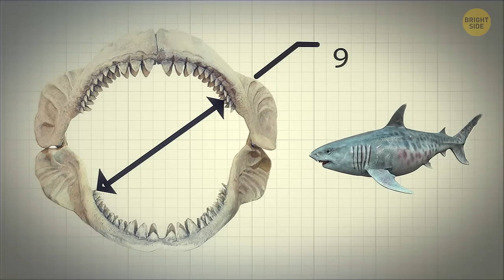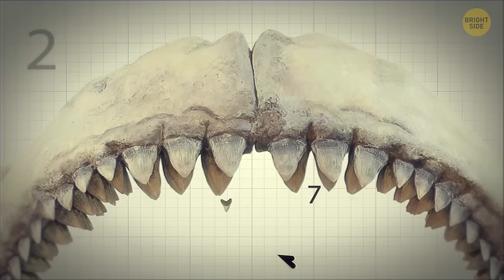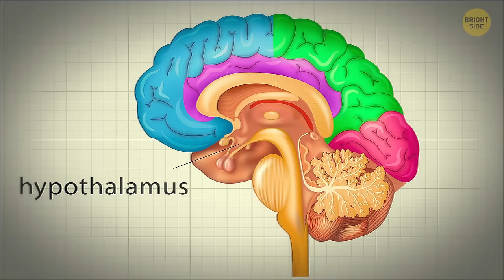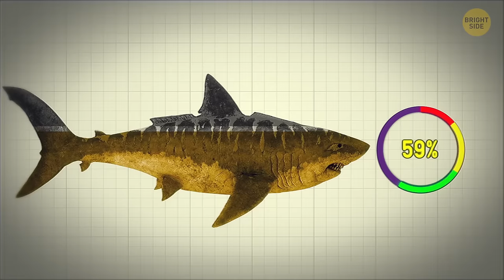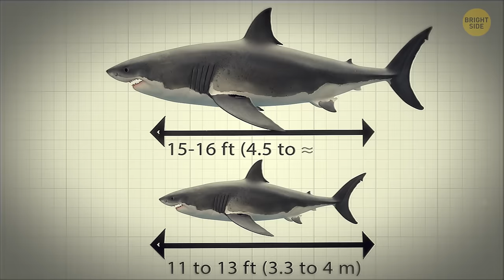Scientists Finally Know Why Megalodon Went Extinct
The mystery surrounding the extinction of the mighty Megalodon has kept scientists guessing, but recent discoveries shed light on the ancient predator's demise. Climate change is now believed to be a significant factor, as shifts in ocean temperatures impacted the Megalodon's primary food sources. With its reliance on a specific ecological niche, any disruption in the marine ecosystem would have had a cascading effect on this giant shark. The emergence of smaller, more adaptable predators might have also played a role, outcompeting the Megalodon for resources.